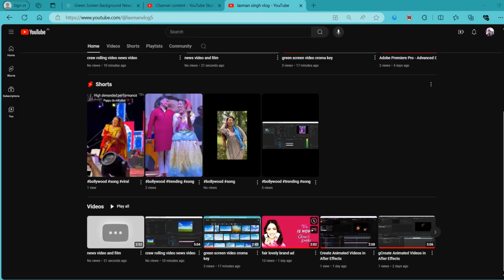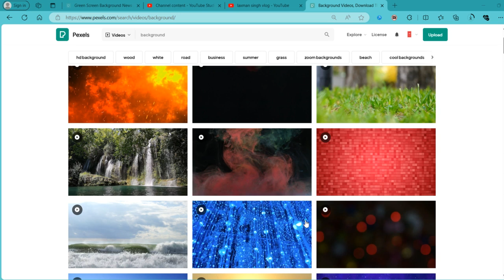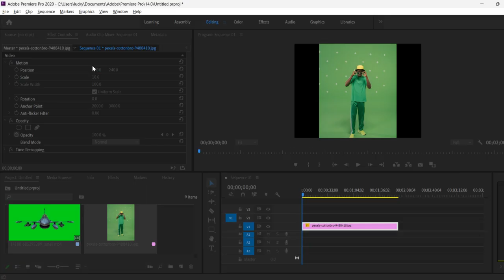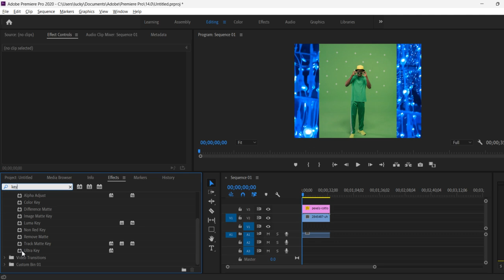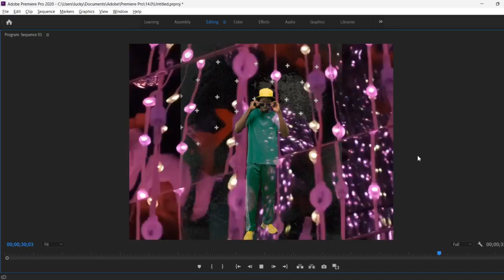green screen coma key video